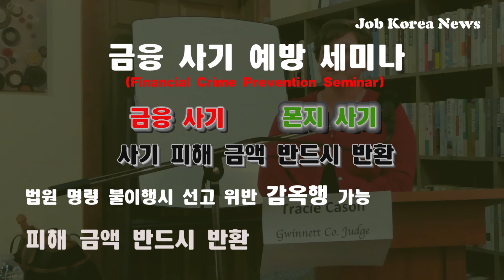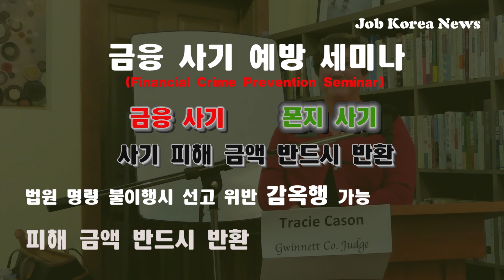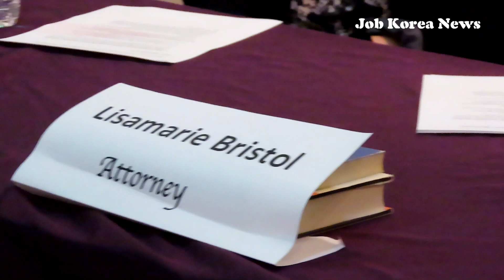한인사회 금융 다단계 다시한번 생각하자..금융사기 예방세미나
/금융 다단계,현금 다단계 불법,폰지 사기,금융 사기
조지아한인범죄예방위원회가 주최한 금융 사기 예방 세미나(Financial Crime Prevention Seminar)가 지난 14일 저녁 둘루스 카페 로뎀에서 개최됐다.